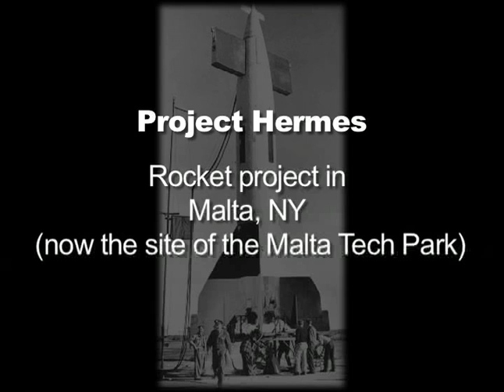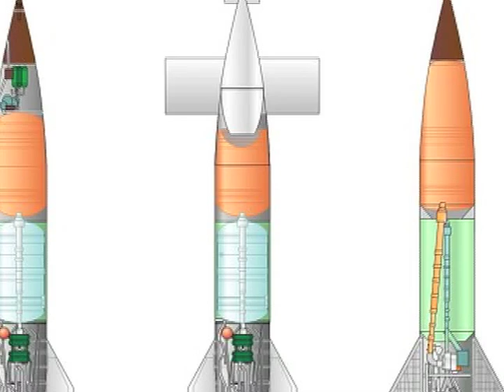Hermes Rocket Project, Malta, NY - Nancy D. Fitzroy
Further developing the V2 Rocket in test pits at Luther Forest area just south of Saratoga Lake, near Saratoga Springs, NY.  Nancy D. Fitzroy, Mechanical Engineer talks about her experiences at General Electric working on the Hermes Project, the results were a surface to air missile.  The fuel was alcohol and liquid oxygen. Roland Fitzroy worked on the inertial guidance